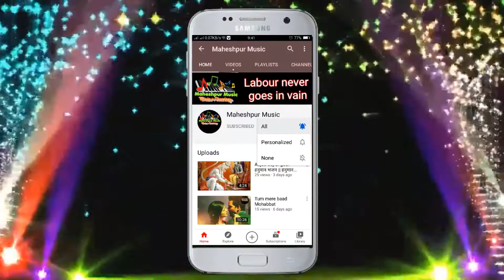New intro to Maheshpur Music